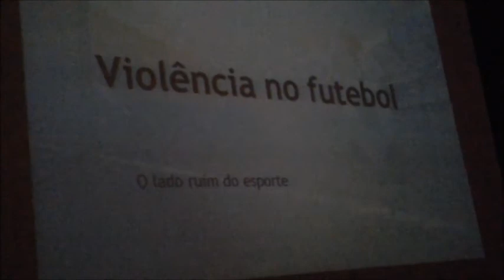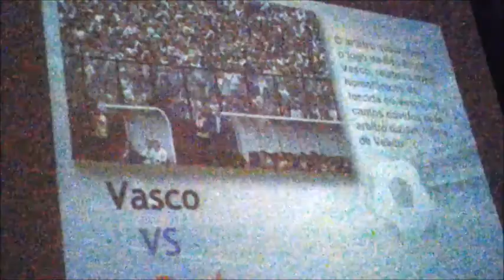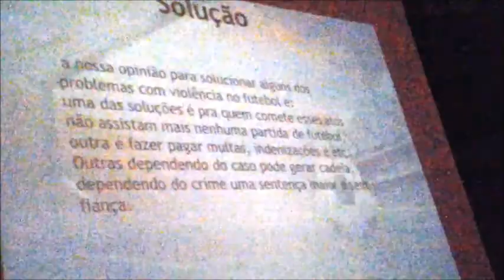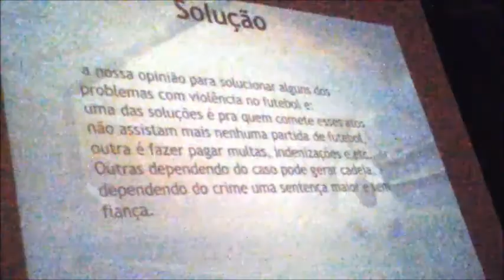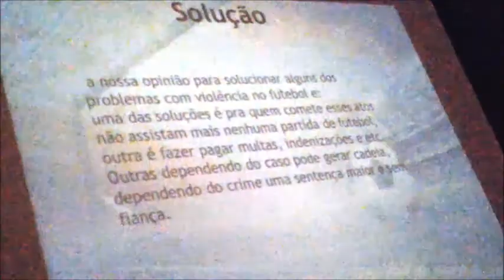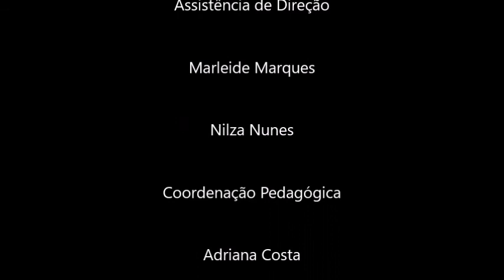Violência no futebol TCA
Apresentação de Trabalho Colaborativo de Autoria (TCA) - 2019